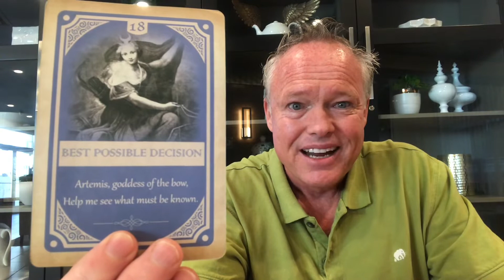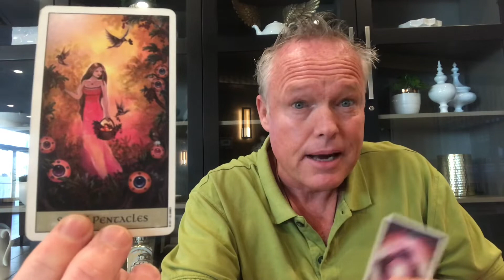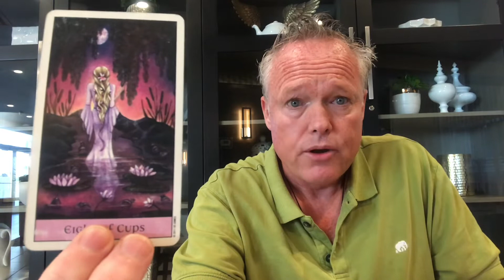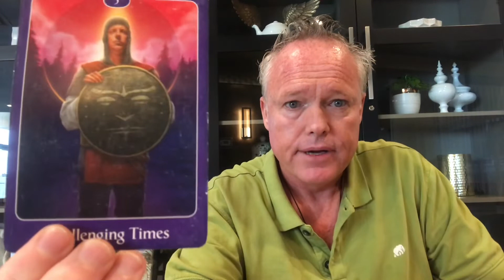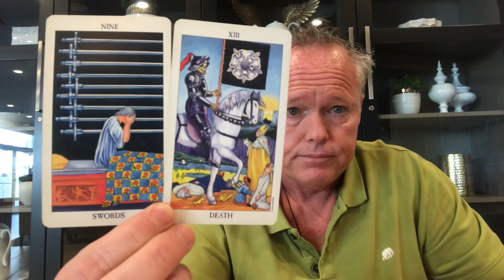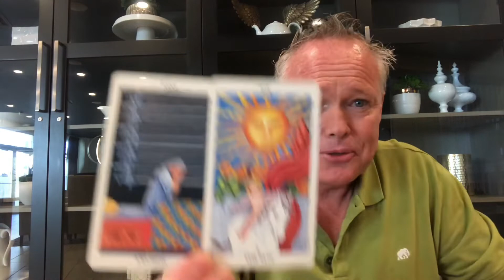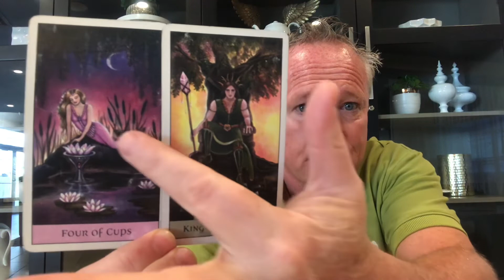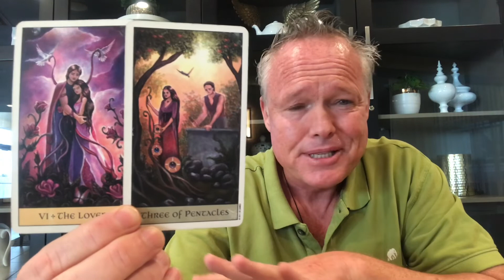❤️ALL SIGNS~PICK-A-CARD!!! 🎆🌇🌌NOVEMBER TAROT READING~❤️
Welcome soul family members to Love and Abundance Tarot.  This is a November Pick-a-Card Tarot Reading on November 25, 2020.

*** PICK-A-CARD!!! ***

List of Services Available:

1. $20 for one question, 3 card tarot reading. You receive an email describing the energies, the messages and an image of the cards in your reading within 5-7 business days.
2. $50 for a 30-45 minute recording of your personal tarot reading.  I email you a private link to your tarot reading within 5-7 business days.
3. $100 for an emergency personal tarot reading.  I’ll email you a private link to your personal tarot reading within 24 hours of payment received.
4. Live one hour personal tarot readings through Zoom or FaceTime.  This is a more personal format allowing questions and direct interaction throughout your tarot reading.  No set price, I leave this up to you and your capabilities.  This way, no one is excluded.
5. Life Coaching and one hour mentoring sessions, with tarot cards being optional.  We discuss your life and the challenges you’re facing and I share with you my intuitive guidance, along with the wisdom from life experiences.   No set amount.  The customer pays whatever price or amount works best for you.